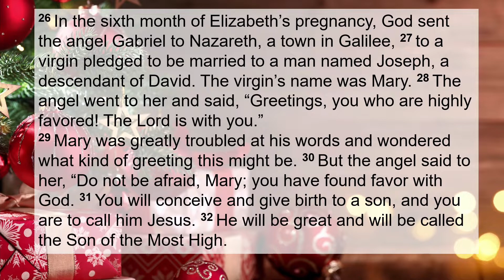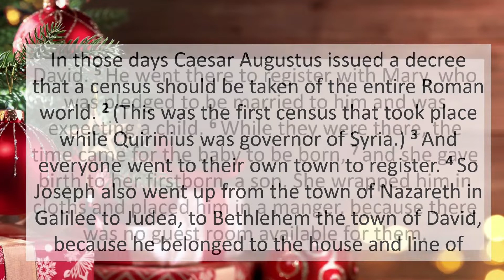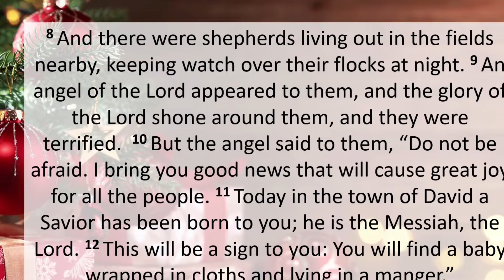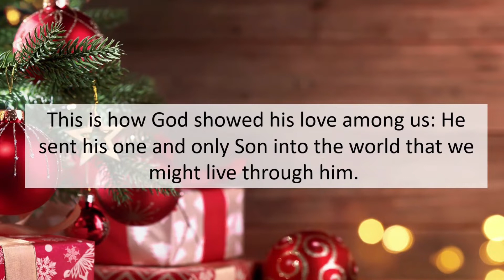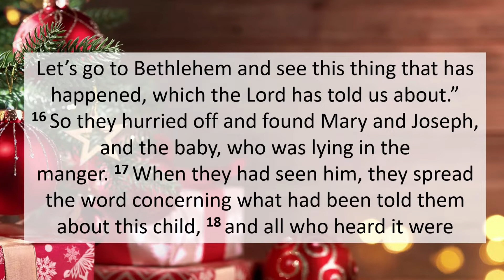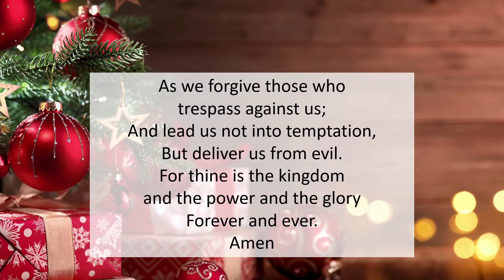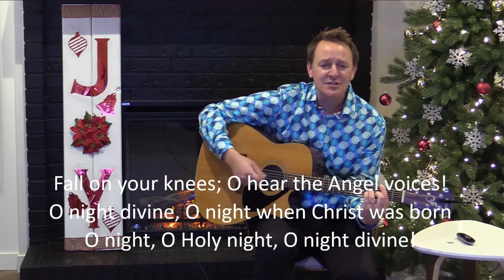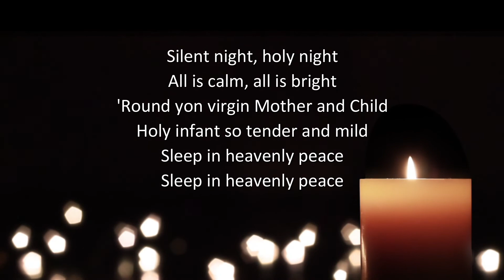Christmas Eve, 2020 - A thrill of hope!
Join Pastor Ian tonight as he walks through the Christmas story and reminds us all of why this is such great news for all of us! Grab an instrument to play along, sing your hearts out, and have a candle at the ready for Silent Night. Have a merry Christmas!